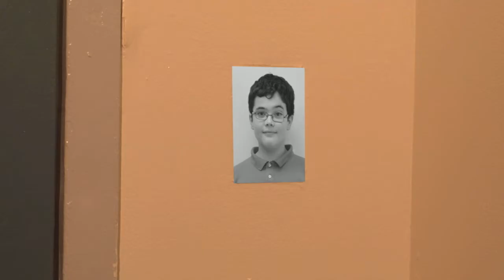Black & White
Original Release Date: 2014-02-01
Grade Created: 8
Director: Rachel Selch
Class (If Applicable): Video 8
Assignment (If Applicable): Final Class Film
Editor: Collaboration
Camera Used: Tape Recorder
Cast: Jude Markey-Smith, Ben Asner, Jordan Myles, Jeffrey Bloom, Jason Zuriff, Keely Williamson, Cassidy Soloff, Drama Crew, Henry Maguire
Crew: George Maguire, Cassidy Soloff, Jeffrey Bloom, Keely Williamson, Jude Markey-Smith, Luke Morrison

Created by the Trevor Day School Video Crew